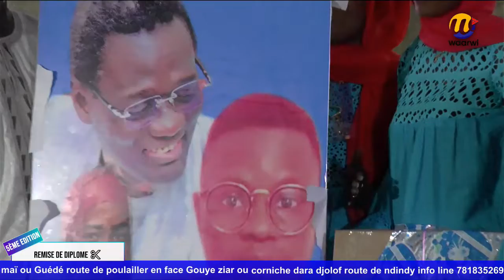Remise de diplome edition 2022 chez Nnguer is back 2eme part